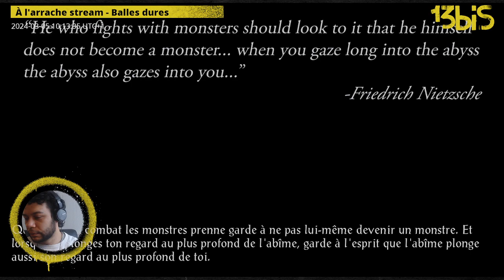À l'arrache stream - Baldur's Gate , épisode 46.